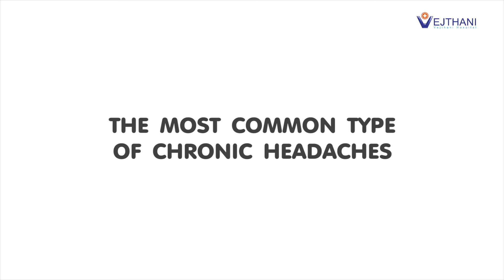Good Health With Vejthani EP.The most common types of chronic headaches (Myanmar)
Dr. Supamas Viboonsuksant
Neurologist

Vejthani Neurosciene Center , 5th Floor ,